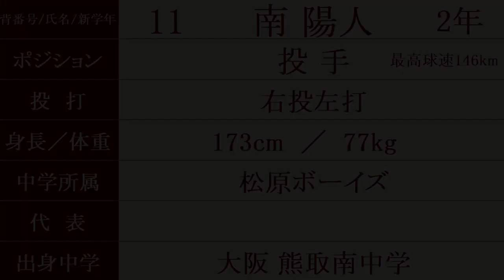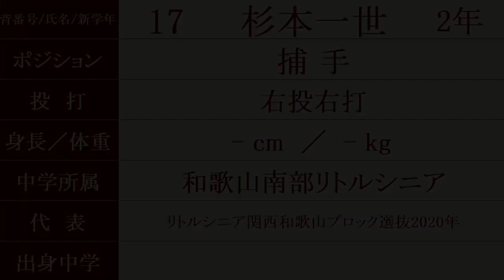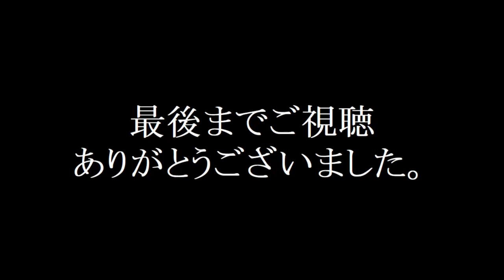大阪桐蔭 2023年春季大会 ベンチ入りメンバー紹介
この大会では、前田悠伍投手がメンバーから外れ、5.笹井知哉内野手が代わって主将を務めています。

【追記】
賀川陽日　中学：鳥取 東山中学
杉本一世　中学：和歌山 南部中学
安福拓海　中学：兵庫 押部谷中学
薮本一輝　中学：大阪 白鷺中学